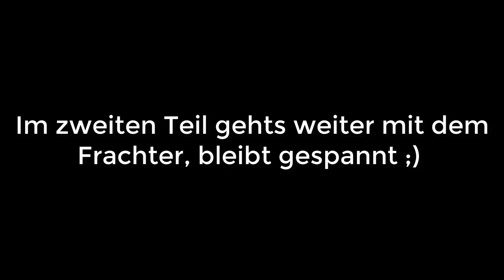Wir treffen ein anderen Spieler! No Man's Sky Next Coop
-GER- Community
Die beste Community!

Mein PC + Equipment:
Prozessor:
Prozessor Lüfter:
Grafikkarte:
Arbeitsspeicher:
Motherboard:
Netzteil:
Festplatten:
3 x
Tower:
Headset:
Monitor:
Maus:
Mikrofon:
Audio Interface:
Tastatur:
Ducky Legend
Greenscreen:

Kostenlose Probemitgliedschaft bei Amazon Prime: